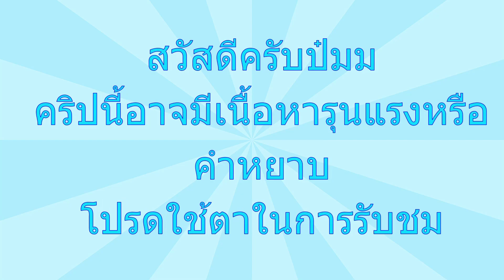Roblox : จำลองการเป็น Godzilla